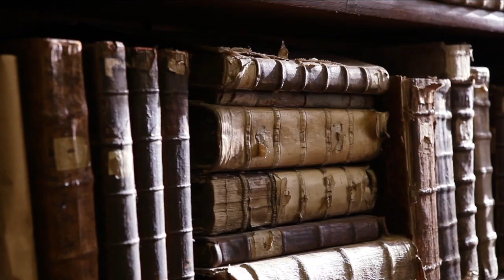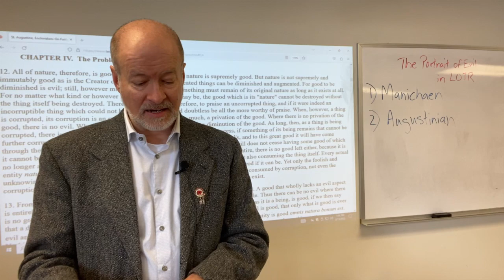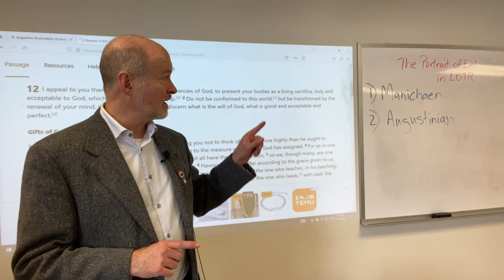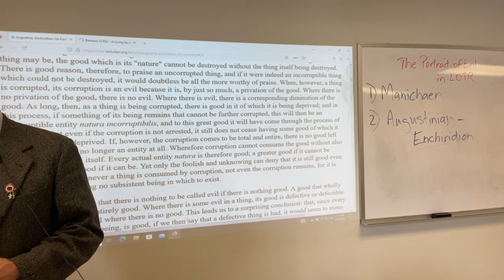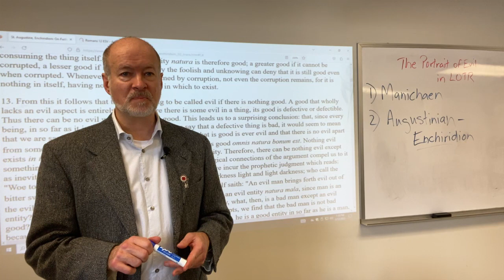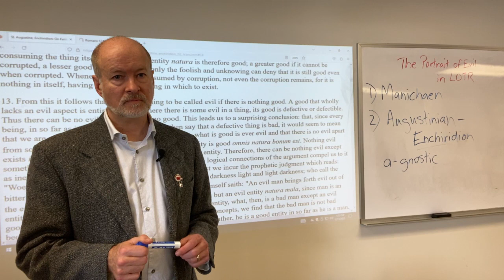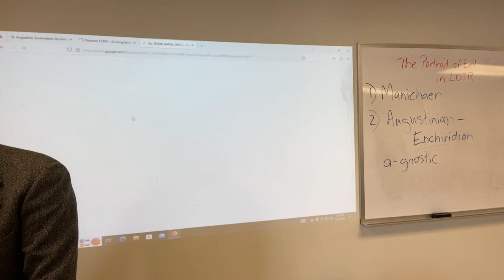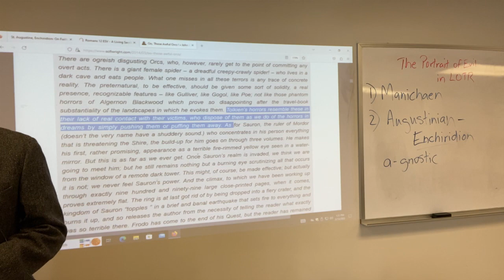The Portrait of Evil in The Lord of the Rings. Augustine and the Privatio Boni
This lecture explains the realistic way in which we perceive evil, but Tolkien carefully depicts it in keeping with Augustinian theology.